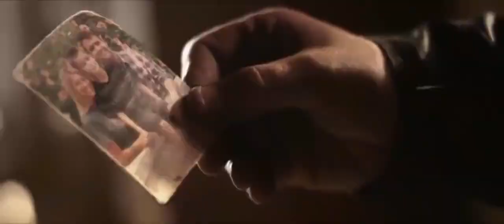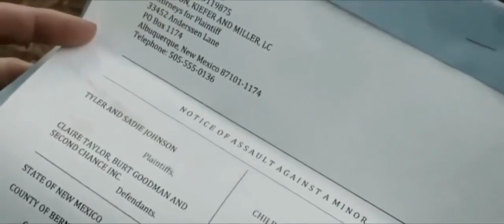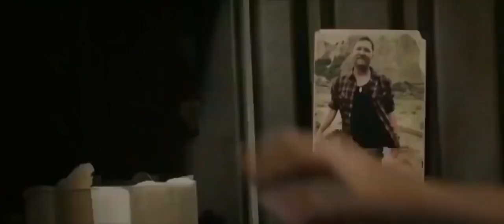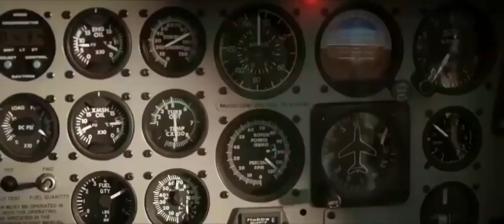Wrong Turn 8 Full Movie Wrong turn 8 full movie 2019 new horror movie 2019